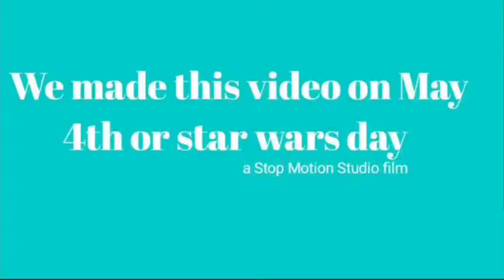May the 4th star wars stop motion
happy may the 4th this video is probably for star wars and lego fans